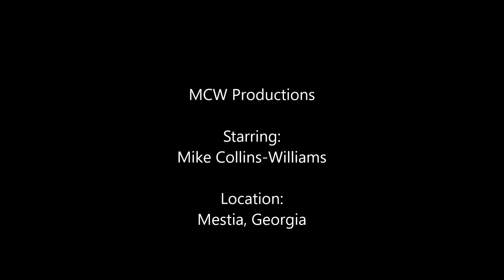Hiking Georgia: Chalaadi Glacier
Exploring the Caucasus - Trekking the Svaneti region of Georgia on a day hike from Mestia to the Chalaadi Glacier on the Russian border below Mt. Ushba.